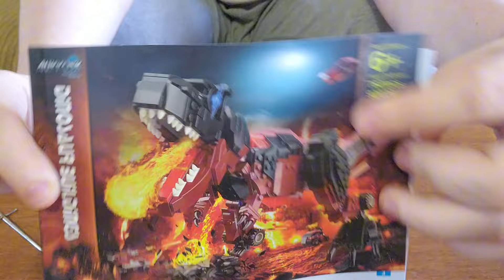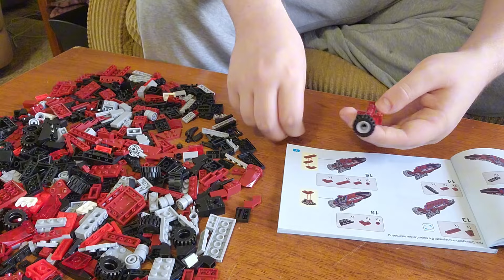I try to build an off brand lego T-rex part I.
in this video i try to build an off brand lego T-rex, but fail to realize the dinosaur is the last thing in the instructions booklet, so I end up building 2 spaceships in this video.  I will build the dinosaur next.